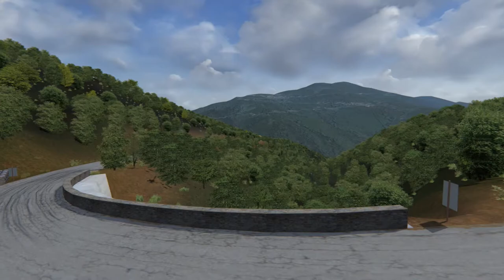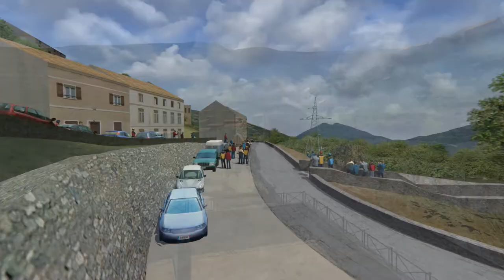TOUR DE CORSE - Spéciale de VOLPAJOLA - Alfa Romeo GTA